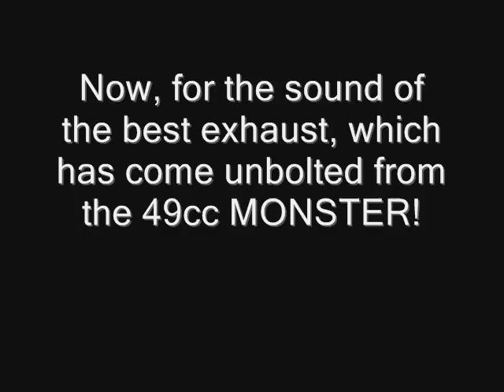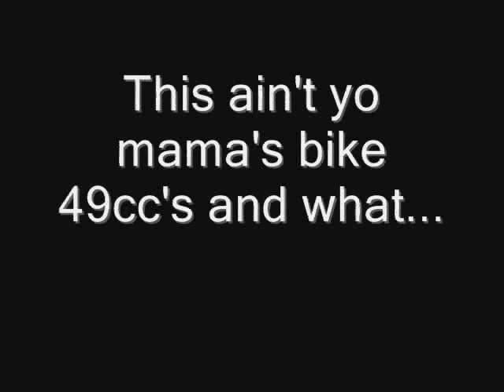Pocket Rocket Mini GSXR 1000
A walk around our pocket rocket, which the exhaust has come unbolted and is wacky loud.  49cc's of pure power, and what!

Be sure to check out my dedicated motorcycle channel to the 2014 R1 called CROSSPLANE NATION!!!